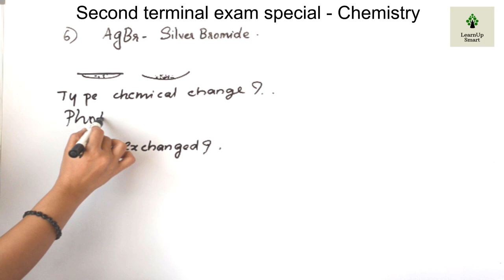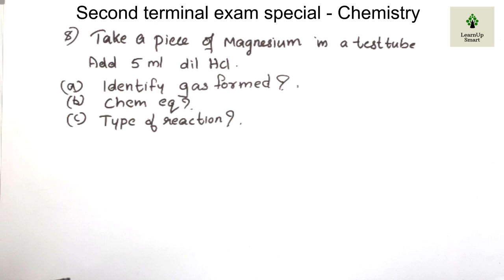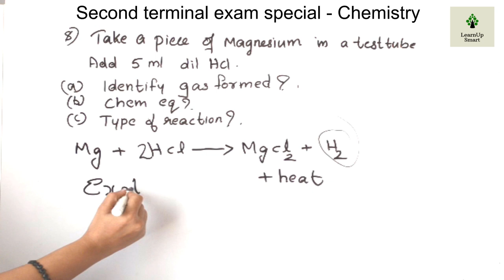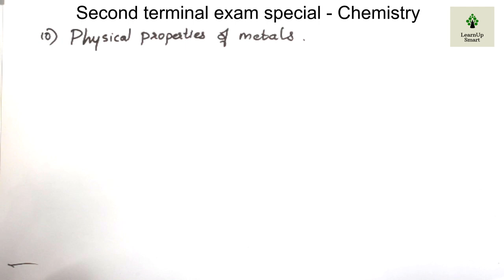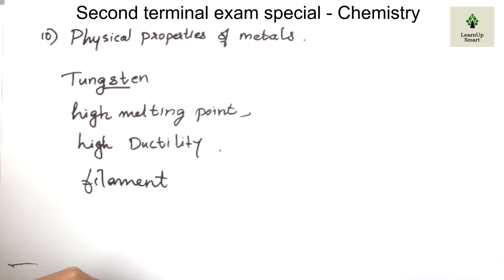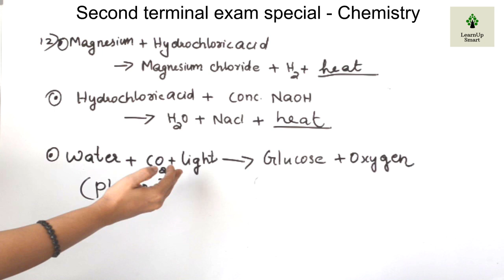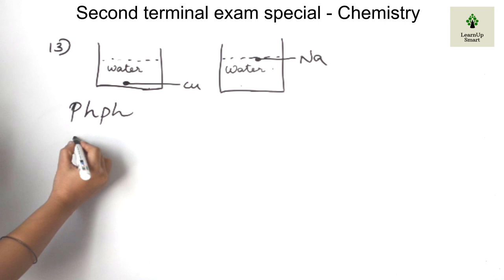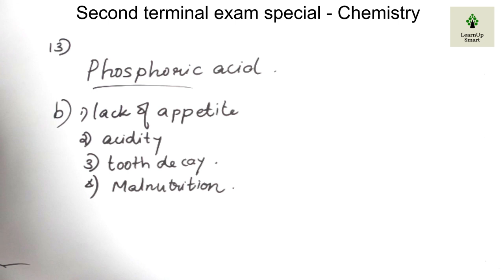Christmas exam special chemistry model questions and answers part 2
This video discusses some sample questions and answers of chemistry for second terminal examination